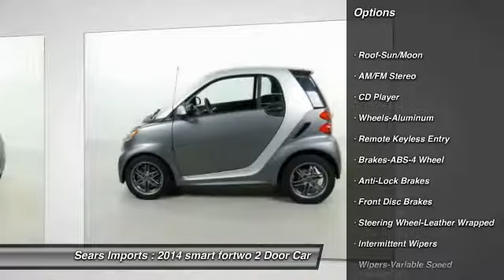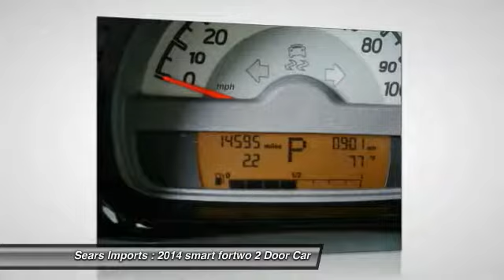2014 smart fortwo Passion Minnetonka Minneapolis Bloomington,MN 24200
Sears Imports
13500 Wayzata Blvd

Looking for the right 2 door car? Today could be your lucky day. this 2014 smart fortwo could be yours.